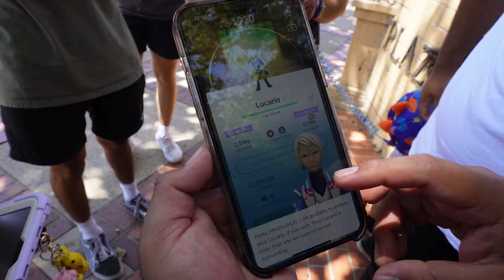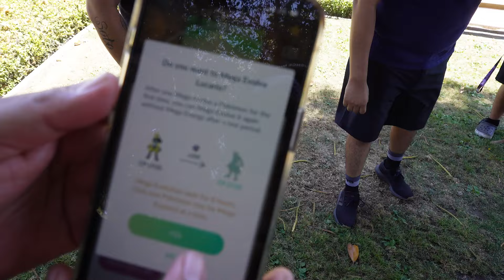He Caught the RAREST SHUNDO in Pokemon Go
Mega Lucario was a SMASH HIT!! Had a blast hanging with the OC Boys! Massive W to the homie Mickey for snagging A FREAKIN TINY SHUNDO!!! Have you ever seen that?! What are the odds for it?? So dope to capture that epic moment on camera!

Going 8/42 are some odds I'll take any day.

Stay connect with DrewDawg90!!

-DrewDawg90